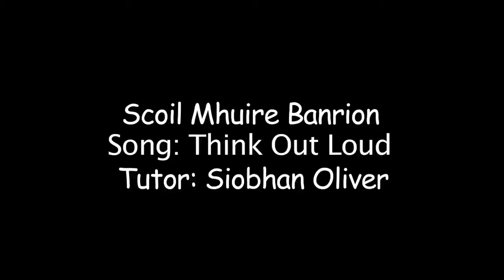Scoil Mhuire Banrion Thinking Out Loud Music Mash Up TV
Music Mash Up TV Presents: Scoil Mhuire Banrion Singing "Thinking Out Loud"